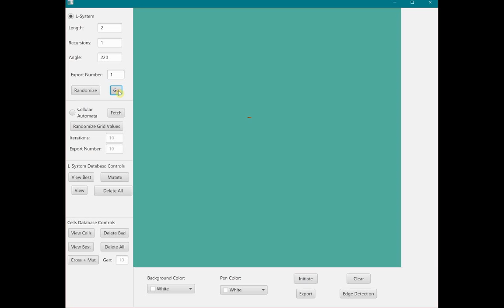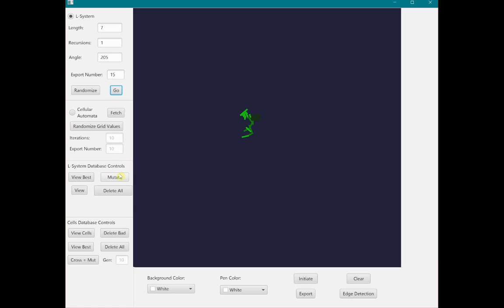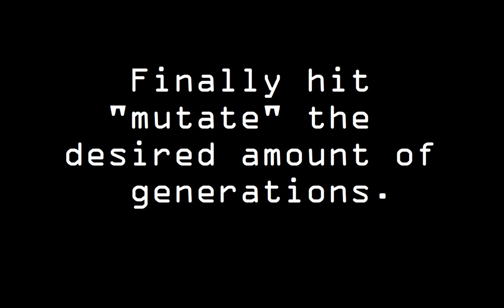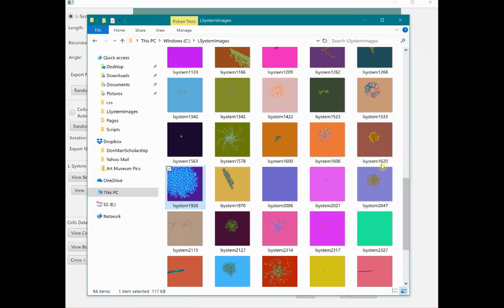Aesthetic Algorithms - L-Systems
This is a demonstration for a year long research project by Taylor Baer and Chantal Danyluk that explored the aesthetic and artistic potential of two discrete mathematic models: L-systems and cellular automata.